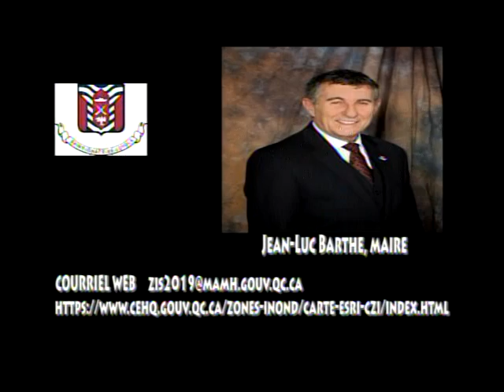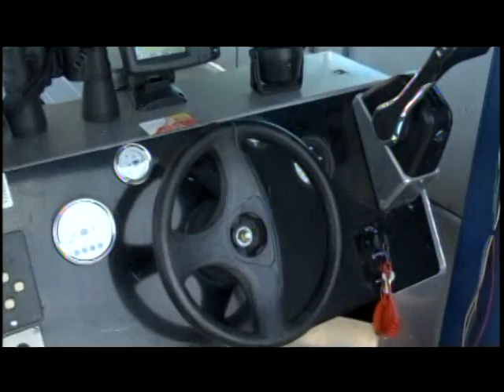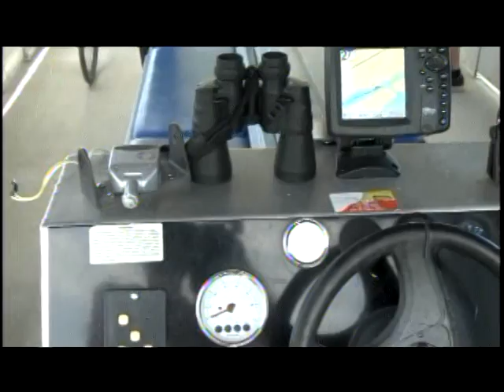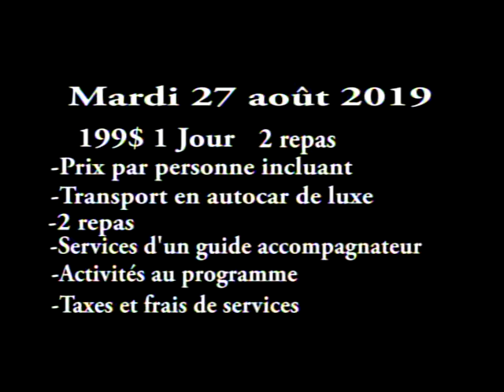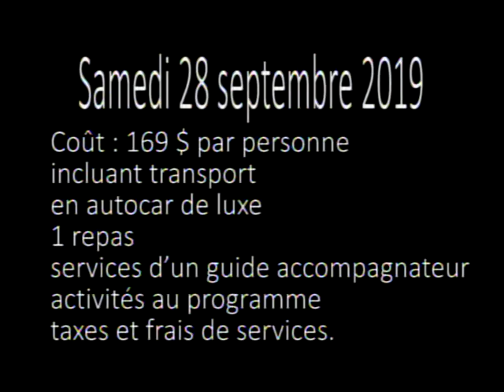Le Journal télévisé (28 Juin 2019)